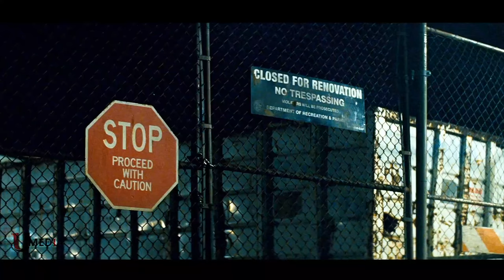Transformers 2007 Autobots Arrival To Earth Scene (4K)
Transformers is a 2007 American science fiction action film based on the toy line of the same name created by Hasbro. The film, which combines computer animation with live-action filming, was directed by Michael Bay, with Steven Spielberg serving as executive producer. It was produced by Don Murphy and Tom DeSanto, and is the first installment in the live-action Transformers film series. The film stars Shia LaBeouf as Sam Witwicky, a teenager who gets caught up in a war between the heroic Autobots and the villainous Decepticons, two factions of alien robots who can disguise themselves by transforming into everyday machinery, primarily vehicles. The Autobots intend to use the AllSpark, the object that created their robotic race, to rebuild their home planet Cybertron and end the war, while the Decepticons have the intention of using it to build an army by giving life to the machines of Earth. Tyrese Gibson, Josh Duhamel, Anthony Anderson, Megan Fox, Rachael Taylor, John Turturro, and Jon Voight also star, while voice actors Peter Cullen and Hugo Weaving voice Optimus Prime and Megatron respectively.

U MEDIA